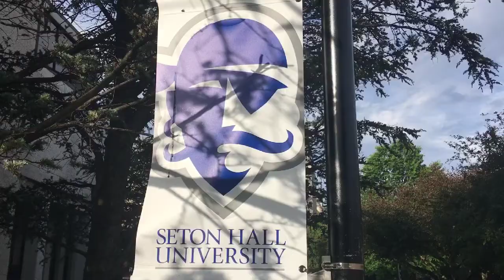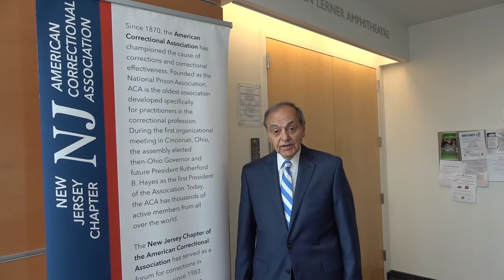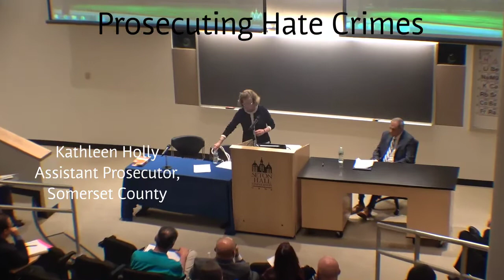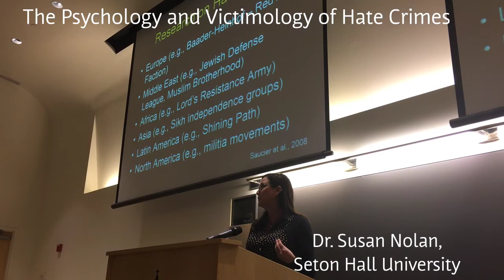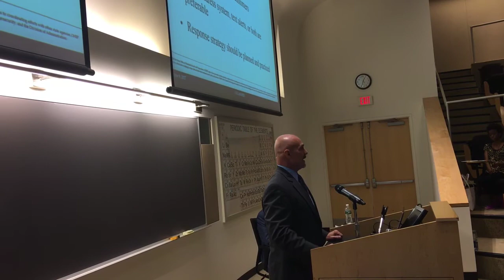Tier Talk welcomes you to one of our Law-Enforcement training events on hate crimes for 2017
The NJ Chapter of the American Correctional Association, ACA, is a professional organization dedicated to providing training and networking opportunities to criminal justice practitioners. Today's event is a collaborative effort with the NJ Association of Criminal Justice Educators, and Seton Hall University.  These types of events spark dialogue, and help build relationships that effectuate positive change within the field.

Tonight's topic focuses on hate crimes in America. Hate crimes are in the rise and law enforcement has their work cut out for them. Listen in as we showcase training that explains the rise hate crime statistics and highlight the definition of a hate crime.